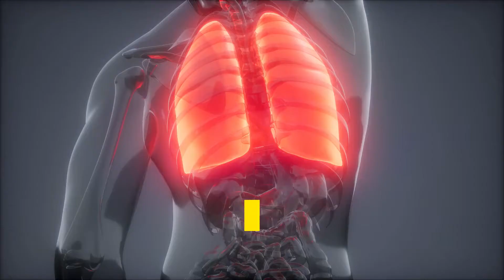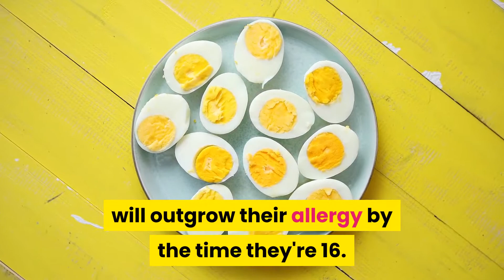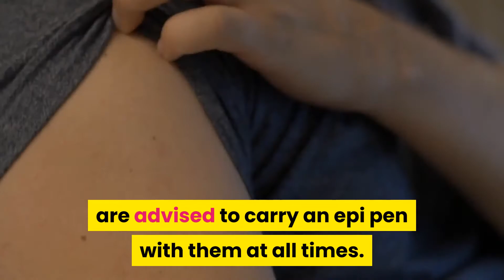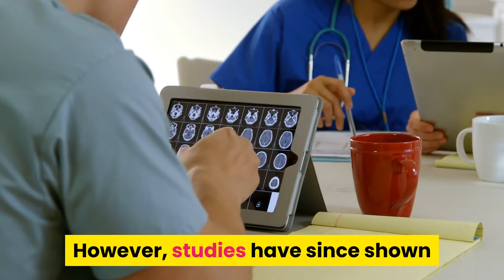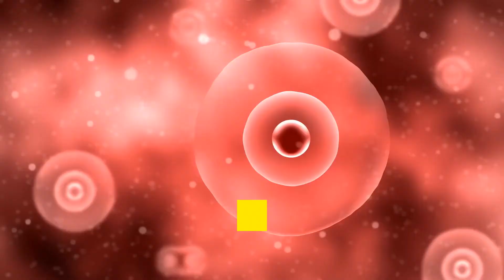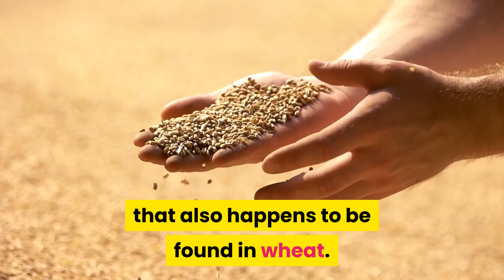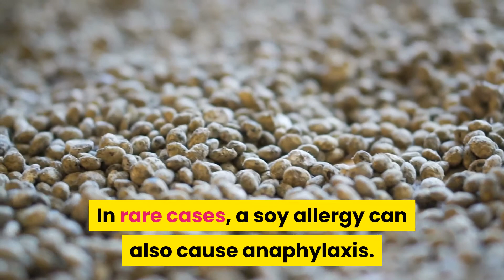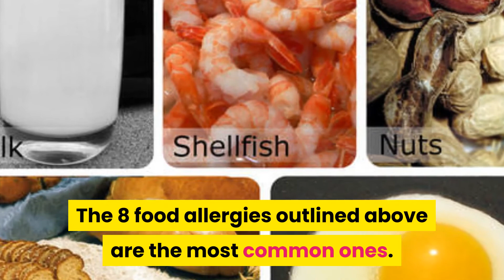The 8 Most Common Food Allergies I What Is a Food Allergy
The 8 Most Common Food Allergies
Food allergies are extremely common. In fact, they affect around 5% of adults and 8% of children — and these percentages are rising.

Interestingly, although it's possible for any food to cause an allergy, most food allergies are caused by just eight foods.

This article is a detailed review of the 8 most common food allergies. It discusses their symptoms, who is at risk and what you can do about it.

1. Cow's Milk
2. Eggs
3. Tree Nuts
4. Peanuts
5. Shellfish
6. Wheat
7. Soy
8. Fish

Most food allergies are caused by eight foods: cow's milk, eggs, tree nuts, peanuts, shellfish, fish, soy and wheat.

Unlike food intolerances, food allergies are caused by your immune system incorrectly identifying some of the proteins in food as harmful.